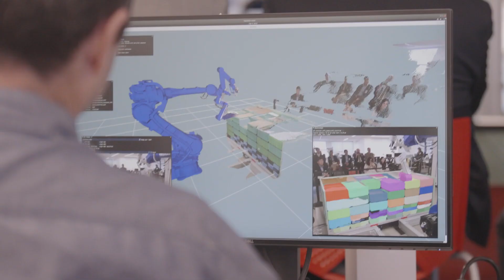TRI Expo Summary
On February 15, 2023, Toyota Research Institute (TRI) opened its doors for the first time to members of the media to showcase the research taking place at its headquarters in Silicon Valley. TRI’s top researchers explained their work on future technology addressing aging society, climate change, and human understanding. Learn more about the TRI Expo at the following